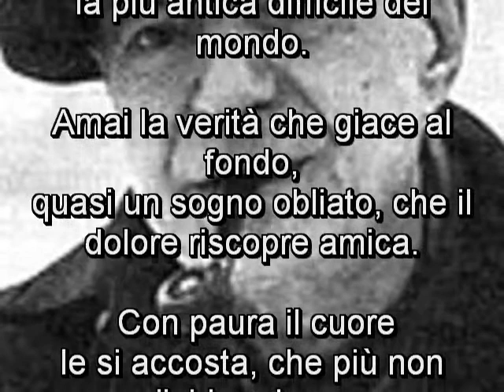amai UMBERTO SABA